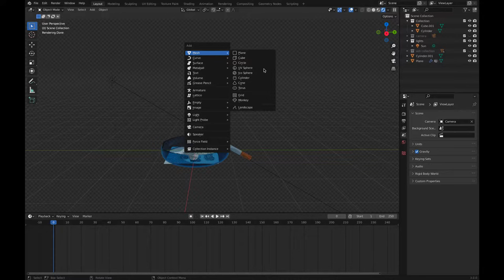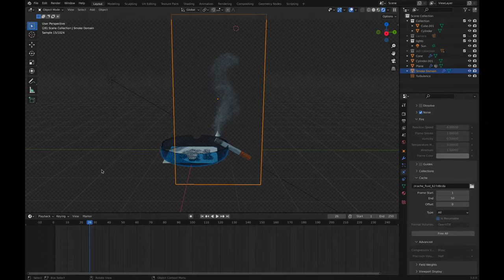Cigarette Smoke - Blender 🚬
The whole scene is divided into a few small sections.

Ashtray:
- Ashtray Model Part I
- Ashtray Advanced Glass Material Part II

Cigarette Ash:
- Cigarette Ash Particle System Part I
- Cigarette Ash Nodes Part II

Cigarette:
- Cigarette Model and Nodes

Cigarette Smoke:
- Cigarette Smoke